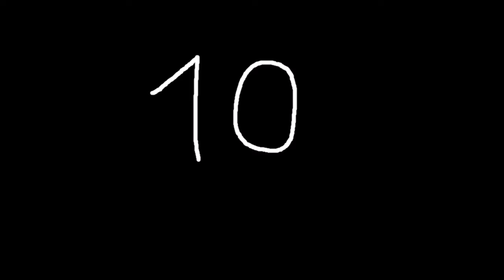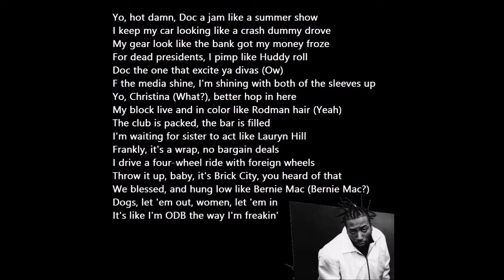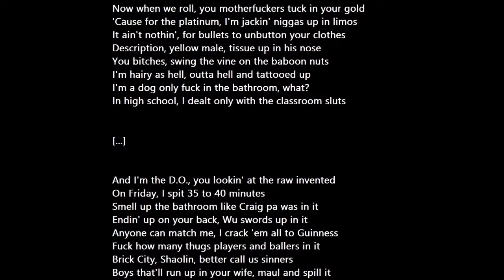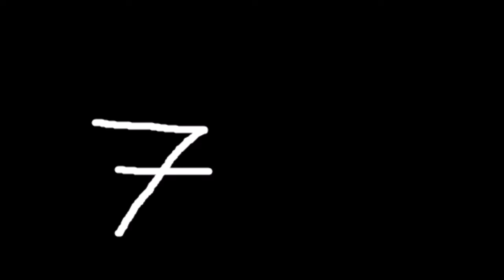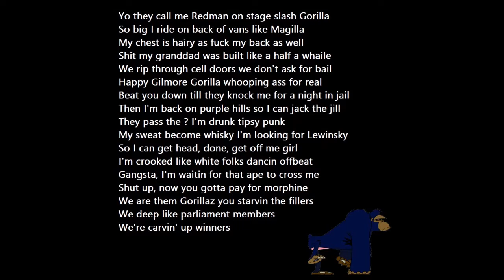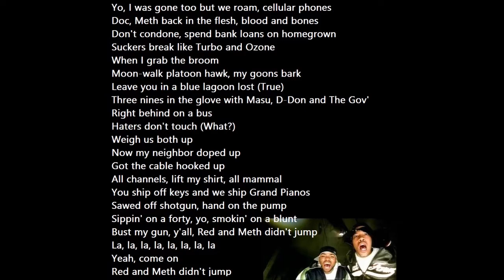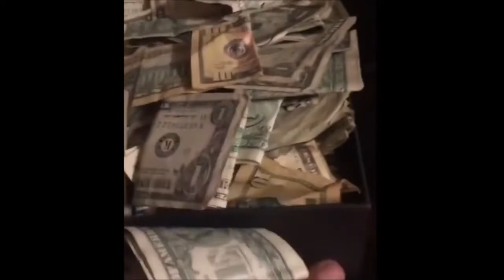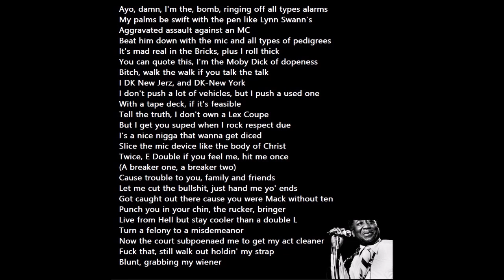Top 10 Redman Verses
Funk Doctor verbal starburst. Lyrical expert.
Your boombox better form a union.
'Cause I leave your circuits overworked.

Featured: Ol' Dirty Bastard, Method Man